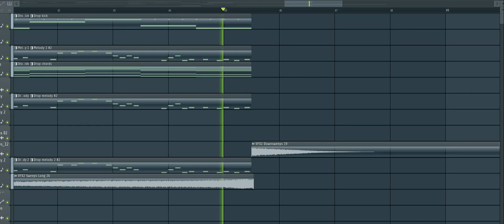The Streets - Blinded by the Lights (Walid Jaziri Remake)/FREE FLP DOWNLOAD !!!!!!